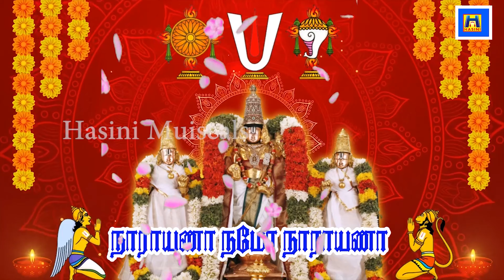புதன்கிழமை பெருமாள் பாடல்|திருப்பதி ஏழுமலையான் பாடல்|WEDNESDAY PERUMAL SONGS|Tirupati song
SATURDAY PURATTASI PERUMAL SONGS | Purattasi Songs | Balaji Padalgal | Perumal Devotional Songs